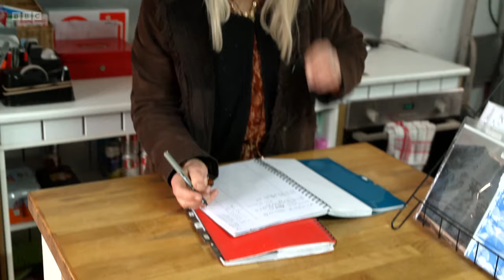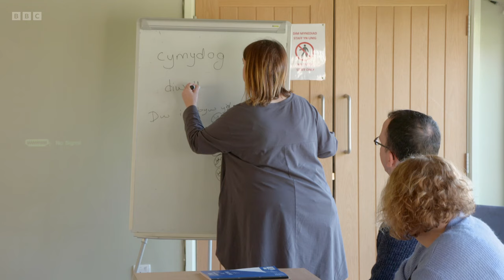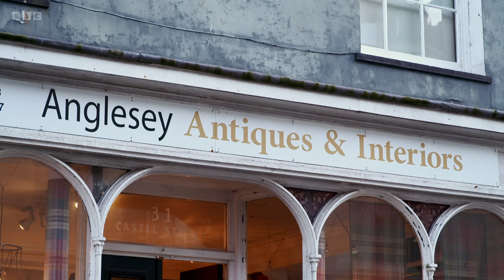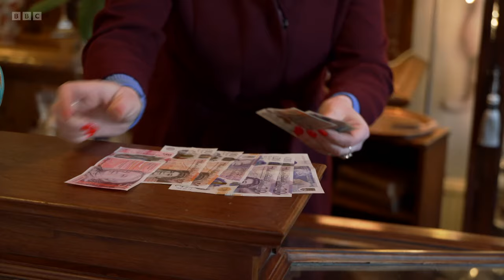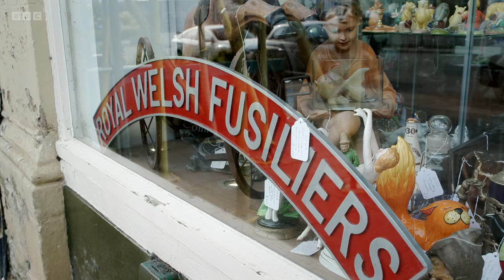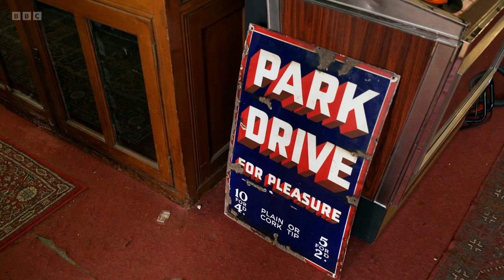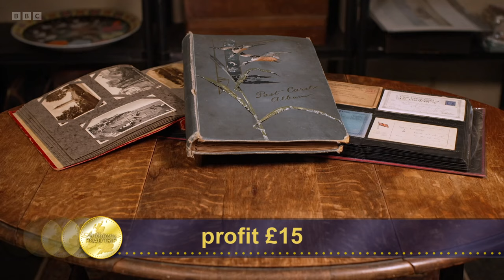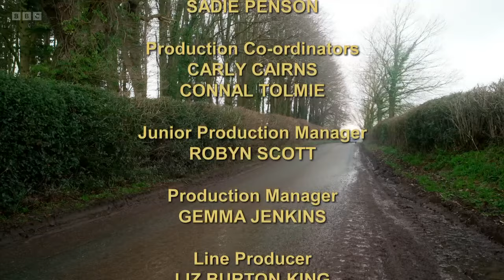Antiques Road Trip S27E01 - A hair-raising road trip in North Wales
Experts Raj Bisram and Irita Marriott hit the road again, winding each other up, cracking bad jokes and looking for exquisite antiques in Wales. It’s going to be hair-raising!